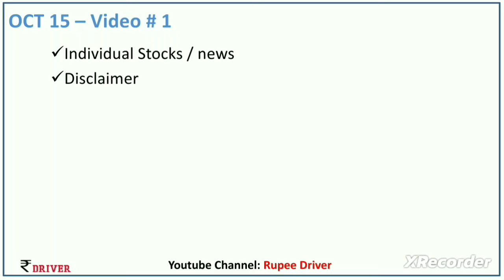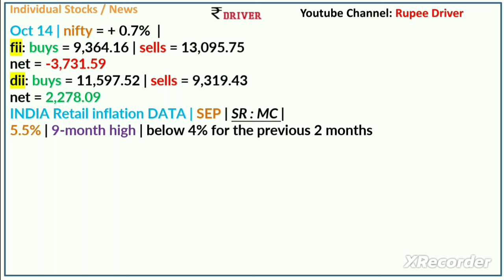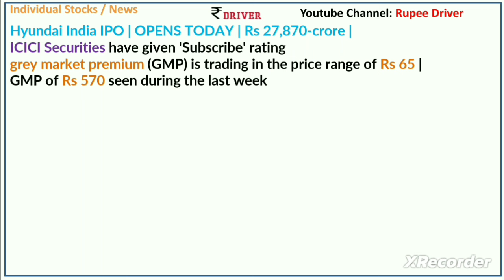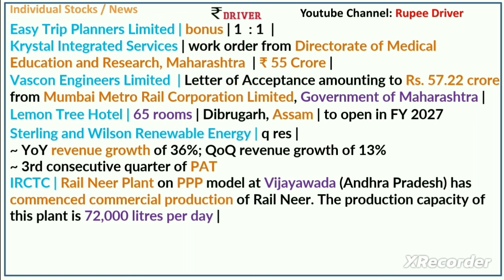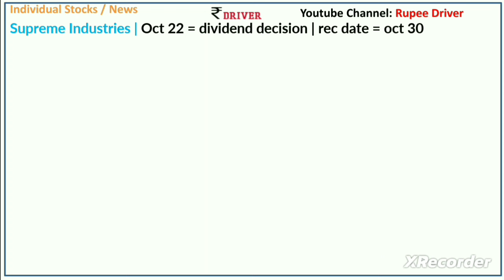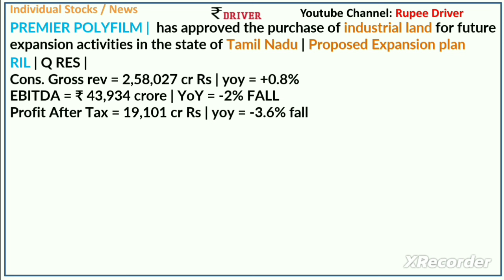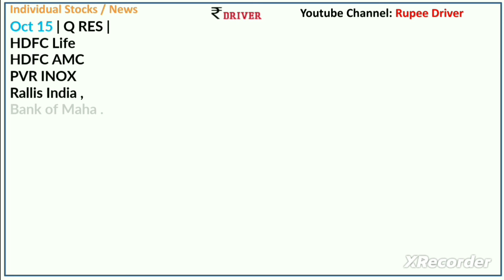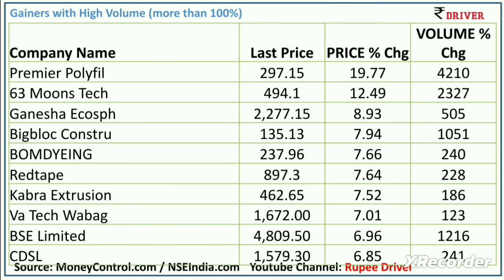IRCTC | Tamil share market news | HCL Tech | Reliance Result | Angel One | Hyundai India IPO GMP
stock analysis Tamil | HCL Tech Dividend Reliance Result | Easy Trip Planners bonus | Hyundai India IPO GMP | INDIA Retail inflation DATA September 2024